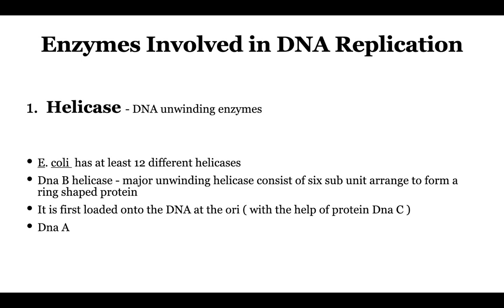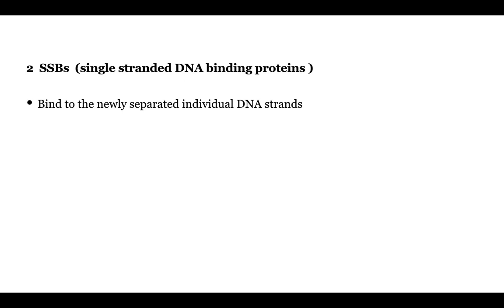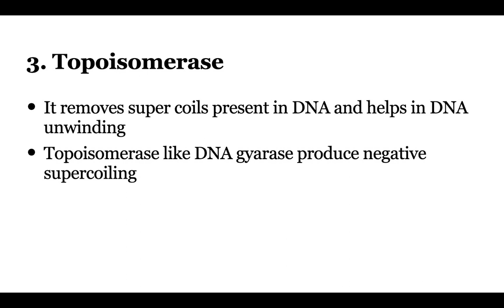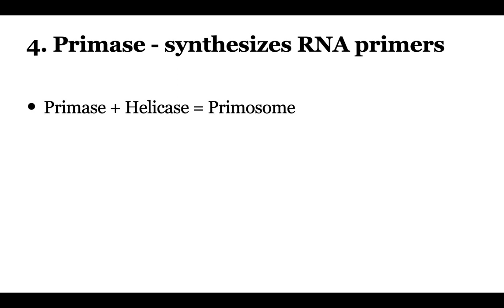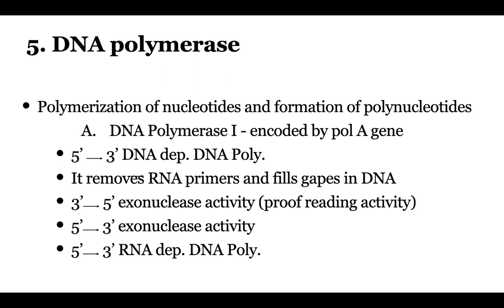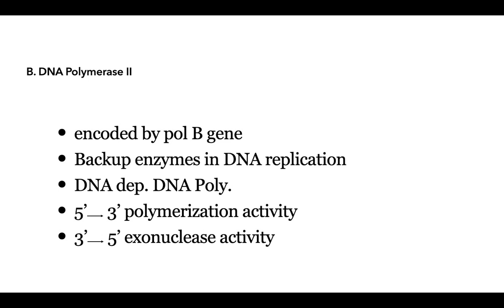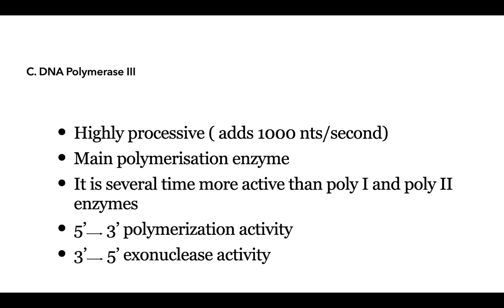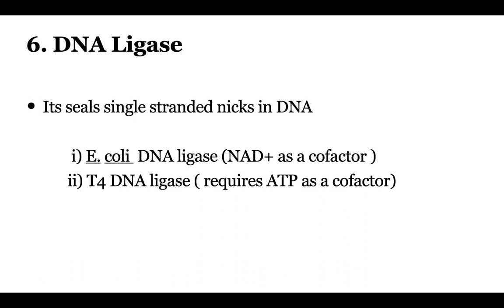DNA Replication Part II(enzymes involved in replication ),initiation in Hindi ( Part -2)